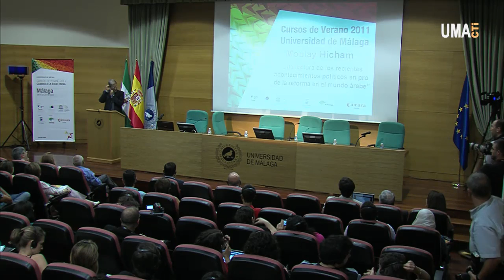Conferencia del Príncipe Moulay Hicham en la UMA (Ponencia 1/5)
Conferencia del Príncipe Moulay Hicham en los Cursos de Verano de la Universidad de Málaga:

"Una lectura de los recientes acontecimientos políticos en pro de la reforma en el mundo árabe"

Ponencia 1/5.